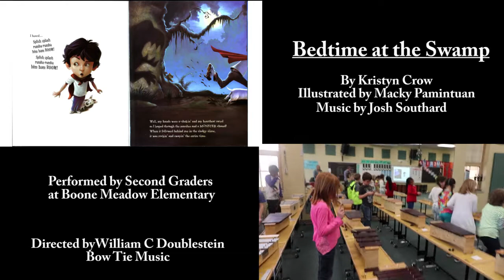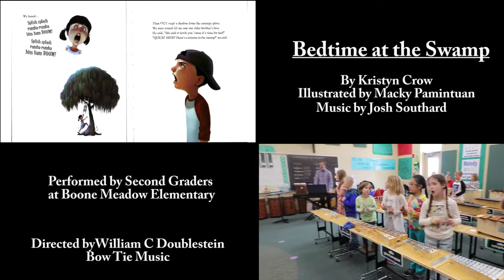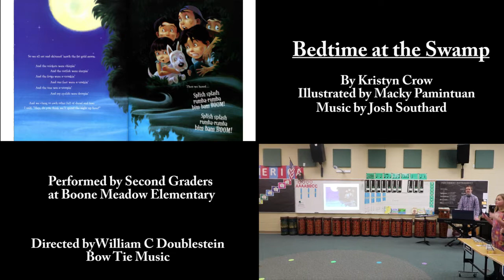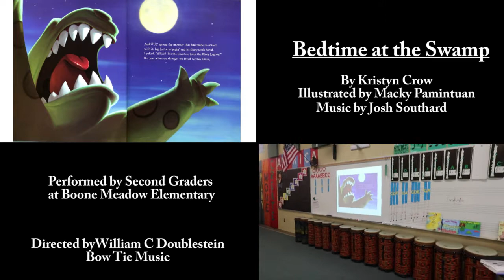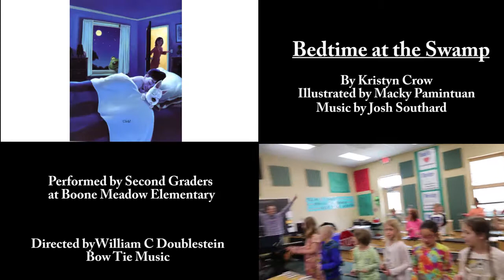Bedtime at the Swamp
Arranged by THE LEGENDARY Josh Southard